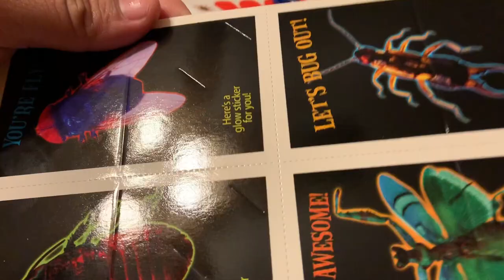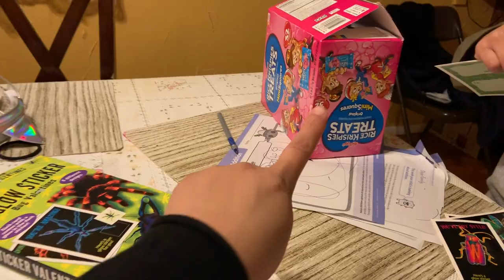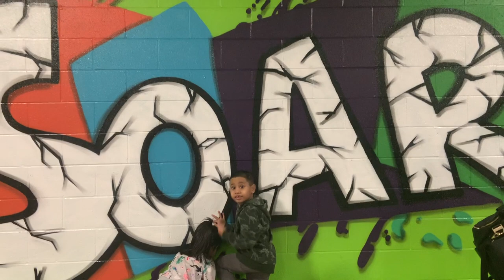How I Actually Feel About Moving... | Leslie Vaz